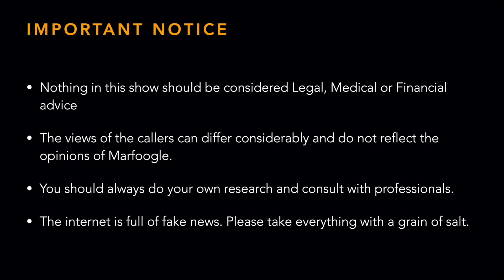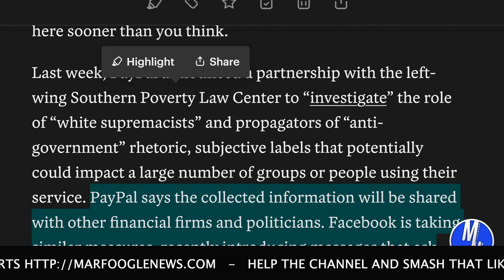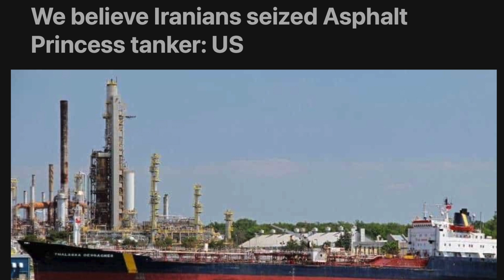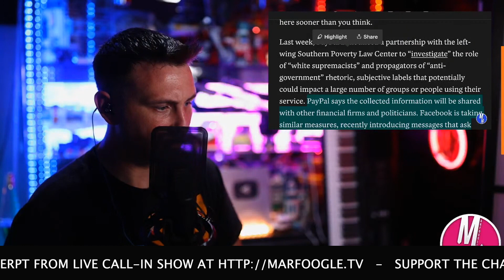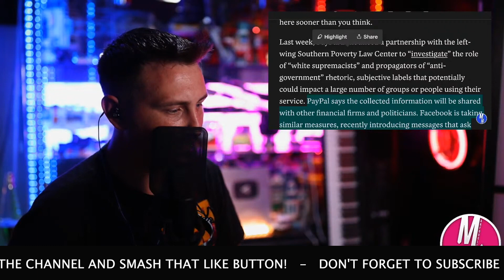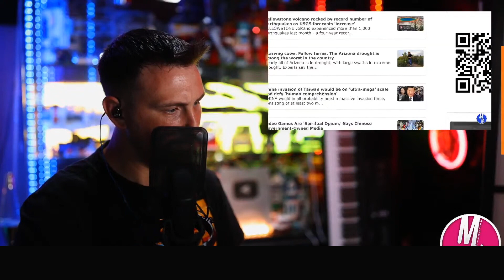MILITARY ANALYST EXPLAINS ALL PT 1. | HIJACKED SHIP